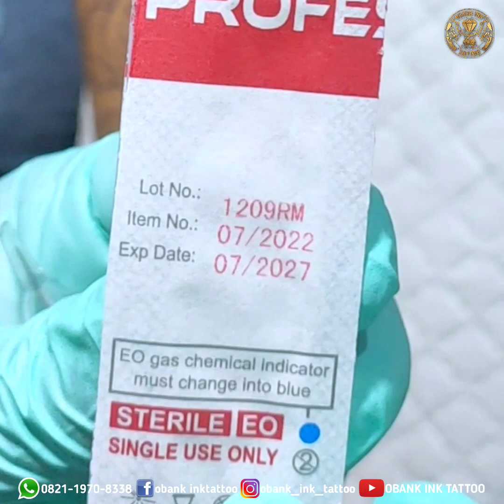Proses pengerjaan tato bunga mawar The process of making a rose tattoo@ObankInkTattoo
Proses pengerjaan tattoo, Dengan mengutamakan kesehatan, keamanan, dan kenyamanan.
Semua alat 1x pakai mulai dari jarum baru, tinta baru (tinta tattoo asli) original USA, sarung tangan dan lain lainnya.

Pengerjaan di dukung sistem digital computer untuk mendapatkan hasil tattoo maksimal sesuai keinginan pelanggan.